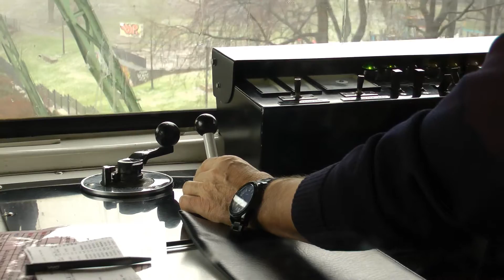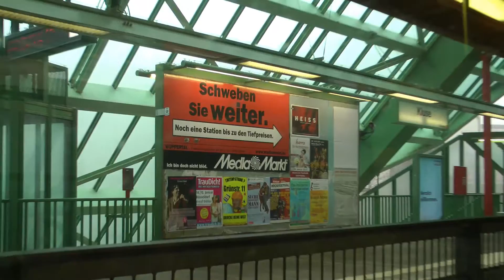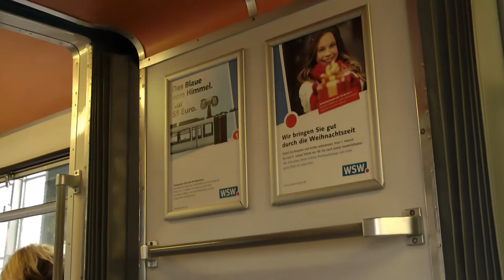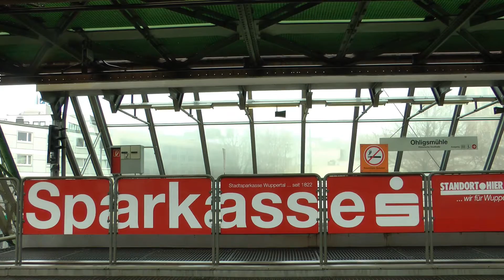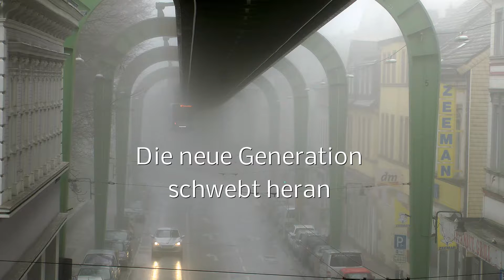Unterwegs mit der Wuppertaler Schwebebahn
Aufgenommen Anfang 2017, größtenteils mit der alten Fahrzeuggeneration GTW 72.